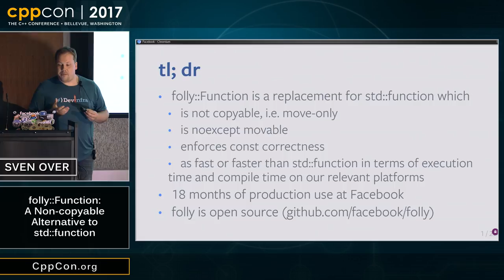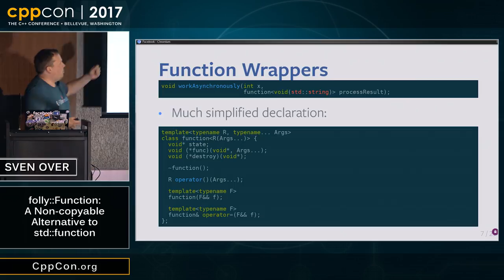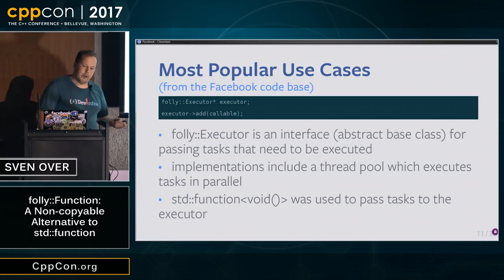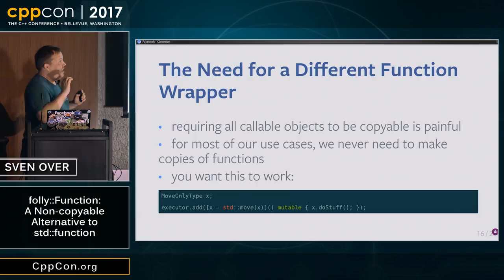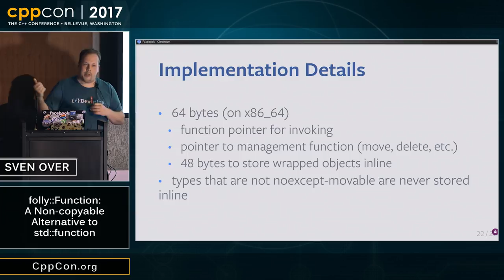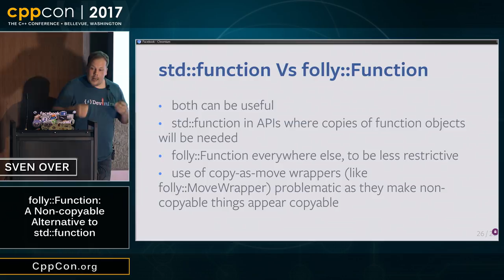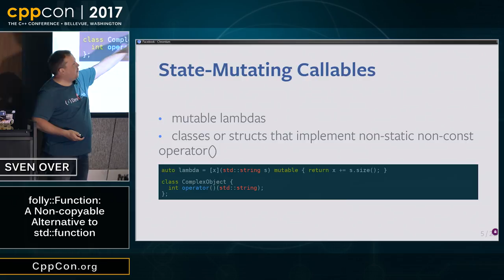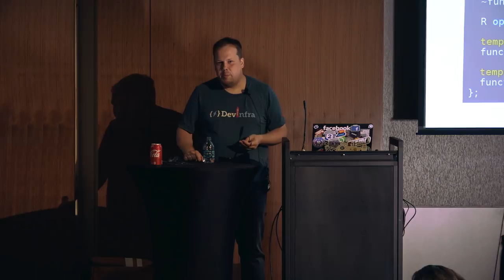CppCon 2017: Sven Over “folly::Function: A Non-copyable Alternative to std::function”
We have often found it limiting that std::function cannot store callable objects if they are not copyable, so we developed and open-sourced folly::Function, a function wrapper that can store move-only callable objects. This presentation outlines the design decisions behind folly::Function and illustrates their consequences and our experiences after 18 months of wide production use at Facebook.

We find folly::Function is more appropriate than std::function for typical use cases, such as storing callback functions and submitting tasks for asynchronous execution. Other features of folly::Function include that it is noexcept-movable, and it avoids some known issues regarding const-correctness in std::function, which allows to invoke non-const operations on a const reference. Instead, folly::Function lets you declare whether a callable may or may not mutate its state (e.g. folly::Function‹void() const›).
Sven Over: Software Engineer, Facebook

Sven completed a PhD in astro-particle physics before he turned full time software engineer. He worked on C++ data services at Last.fm, and is now at Facebook London.